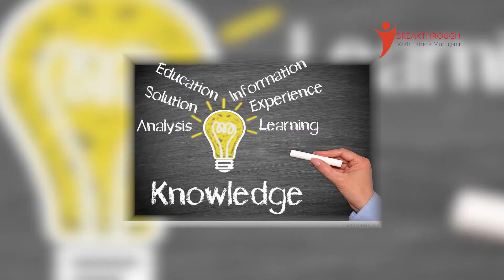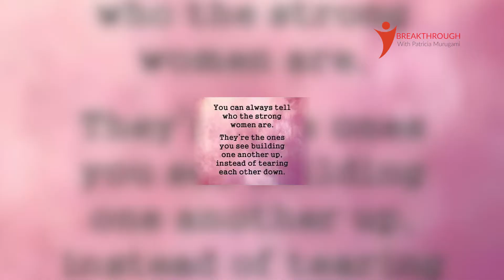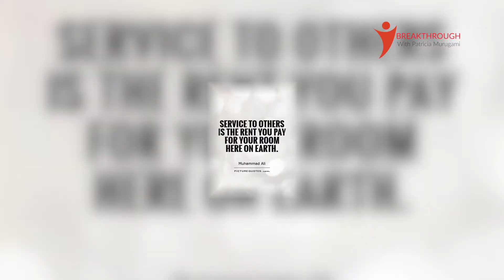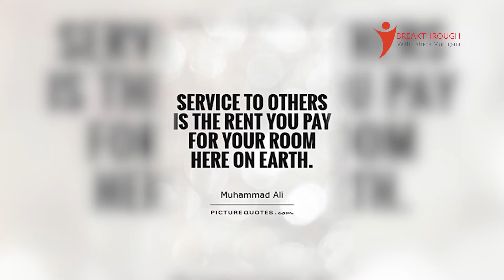BOARD MATTERS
Before you say yes to Board Leadership, assess yourself first